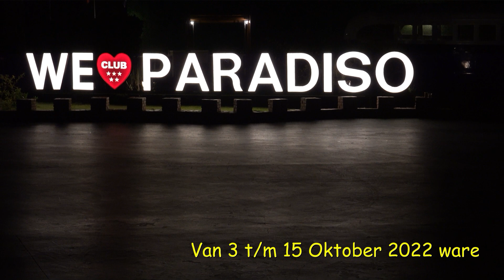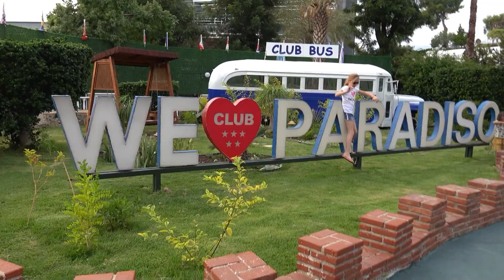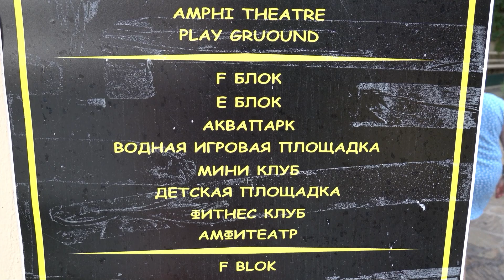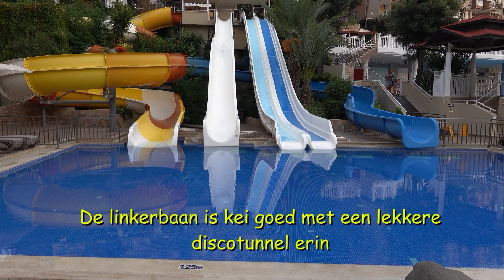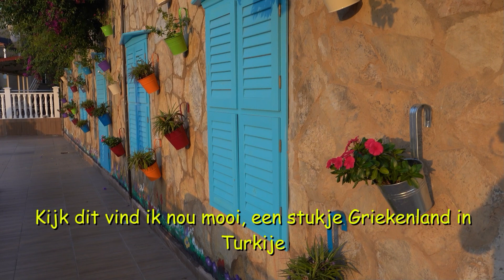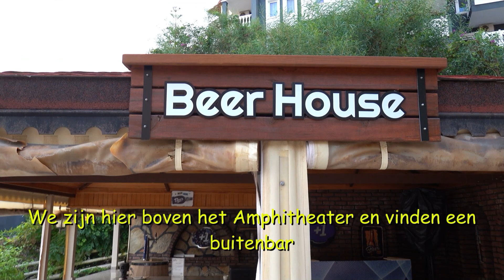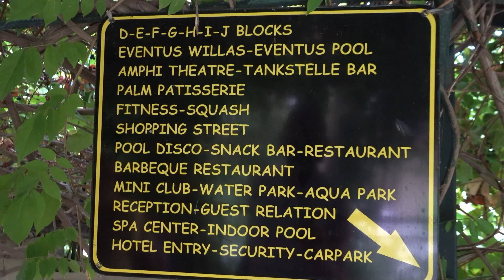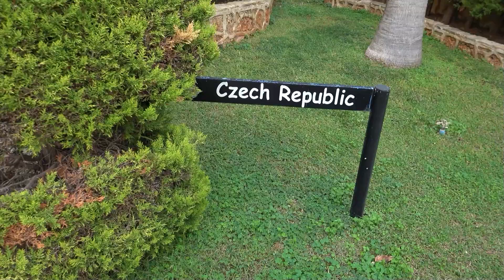Alanya 2022 Hotel Club Paradiso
In Oktober 2022 waren wij met z'n vieren bij Hotel Club Paradiso om even lekker het jaar vast af te sluiten met een beetje zon.